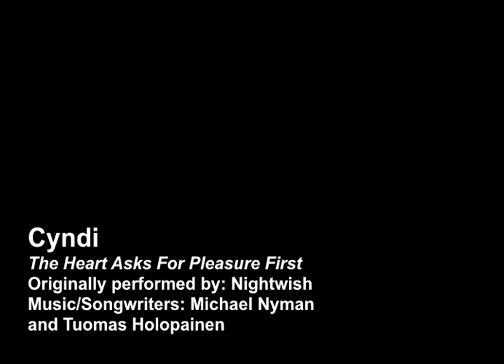The Heart Asks For Pleasure First (Cover)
Society's stigma shrouds the autistic Butterfly Girl. She tries to pass as neurotypical, yet spends much of her time remembering how it felt to be her truest self. Then she rediscovers the joy of stimming, breaks herself out of society's expectations of 'normal' and vows to never pretend to be something she's not again.

Lyrics:

Silent night surrounding me
On the shore of wistful sea
A kindest heart made me believe
The world as I wish it to be

Wind in the wheat
Kiss by a hearth
Little hideaways for a lonely heart

Passed away in beauty's doom
The good in me the child within
A cruelest heart made me forget

Home inside but lost for life
Human heart longing for love
Slave to the toil this mortal coil
The strife the suffering the void

A dead calm winter morn
Morning birds and a smile of a stranger

Frozen moments in time
Little hideaways, the marrow of life